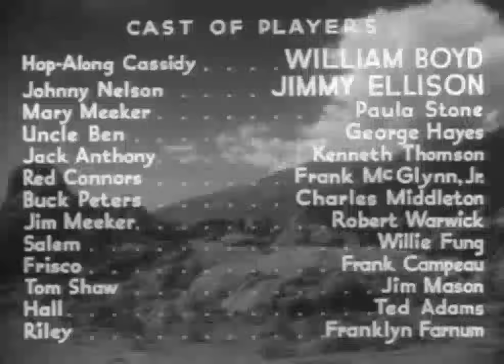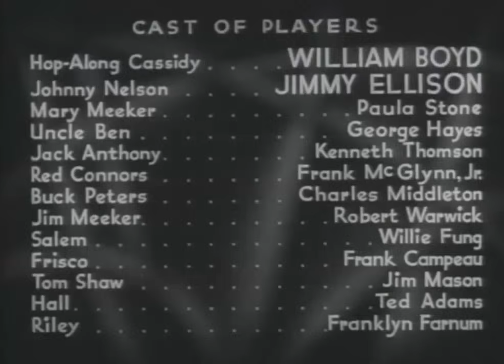HOPALONG CASSIDY | William Boyd | Full Western Movie | English | Wild West | Free Movie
An evil ranch foreman tries to provoke a range war by playing two cattlemen against each other while helping a gang to rustle the cattle. Each cattleman blames the other for missing cattle. With the help of Bill Cassidy (Hop-along, because of an earlier bullet wound) and Johnny Nelson, the warring cattlemen join forces to do in the outlaws.
Cast:
William Boyd - Bill Hop-Along Cassidy
James Ellison - Johnny Nelson
Paula Stone - Mary Meeker
George 'Gabby' Hayes - Uncle Ben